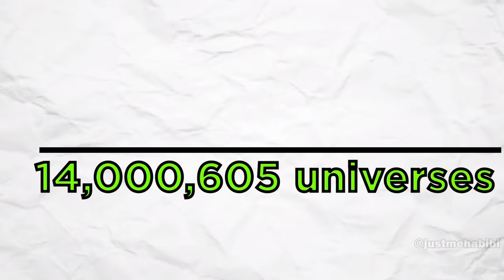Nightmare Mode Just Got EVEN HARDER Because Of This.. | Tower Defense X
They done darn did it again. There's the Eradicator MKI, Mark II (2), Mark IC, and NOW MARK IV (4).. WHAT THE FU- i mean frick.

The leaks of Nightmare Mode for Tower Defense X are just going to be the beginning, many unreleased towers are still yet to come like the military hanger, AC-130, attack helo/heli, and more. The game just keeps getting better..